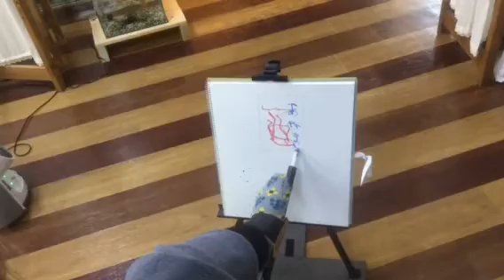2016/11/28 やまもとさん 初年賀状にチャレンジ